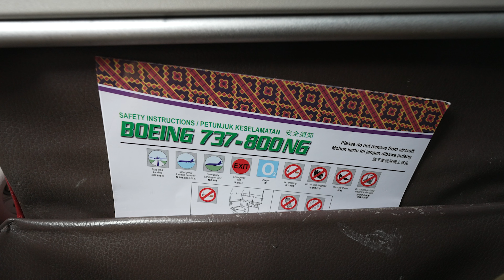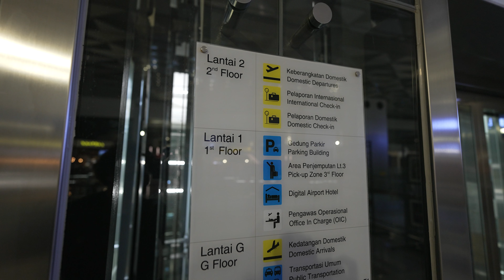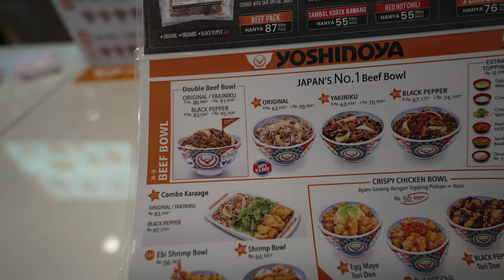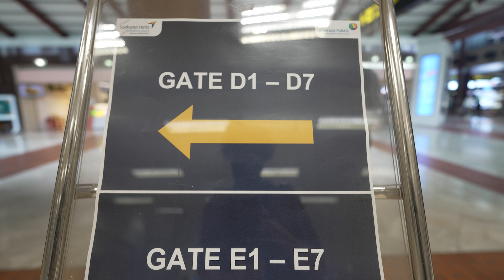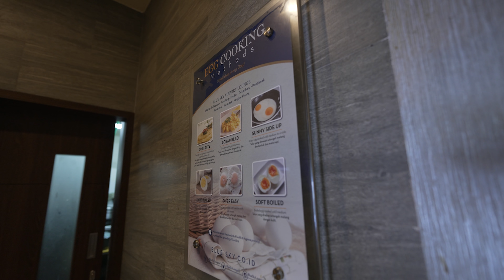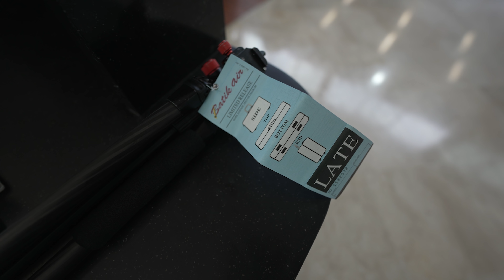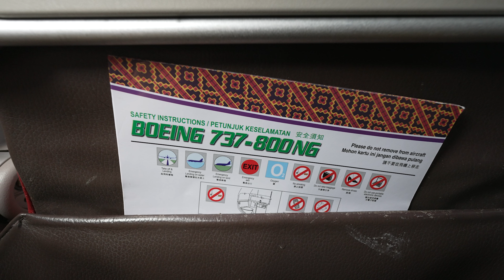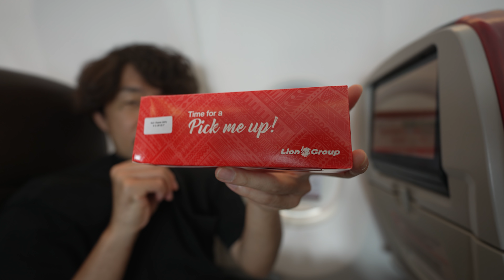世界初！親会社が◯◯な航空会社のバティックエアーで行く、ジャカルタ→デンパサール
撮影日：2022年4月27日(水)
航空会社：バティックエア
便名： ID8500
出発地：ジャカルタ-CGK
到着地：デンパサール-DPS
出発時刻：14時30分
到着時刻：17時20分
所要時間：1時間50分
機材：B737-800
機体記号：PK-LZS
座席：エコノミークラス(29A)
発券：agoda

色々ありましたがようやくジャカルタ到着しました。乗り継ぎのハプニングなどありましたが、ジャカルタから先のホテルや飛行機を予約しておらず逆に助かりました。オープニングの段階で動画内容すら決まっておりませんでした笑

今回搭乗したバティックエアですが、とあることで世界初の航空会社でした。FSCということもあり手荷物の部分も融通があり、機内食も提供されました。